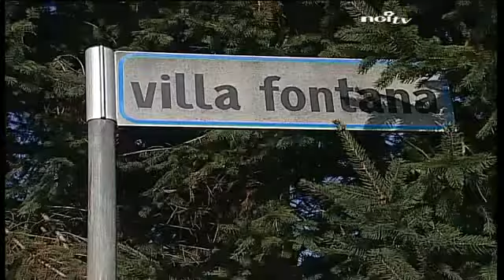Blitz in un'azienda di cinesi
CAPANNORI - Blitz della polizia questa mattina in un capannone produttivo di Marlia che impiegava cittadini cinesi, secondo una fonte costretti a turni massacranti.